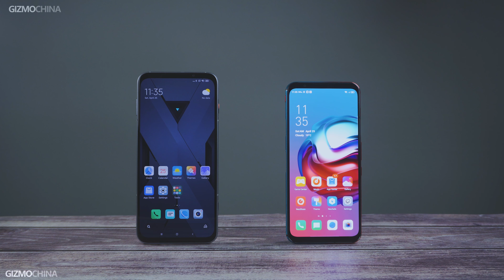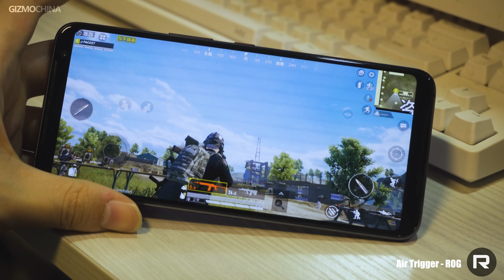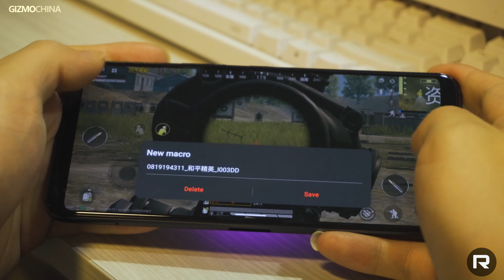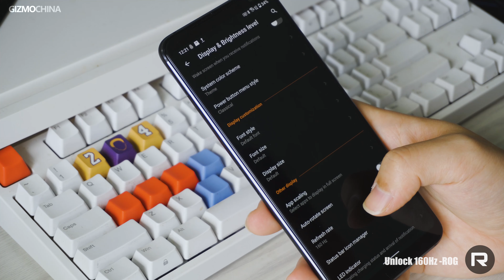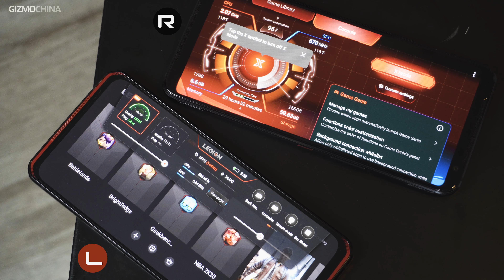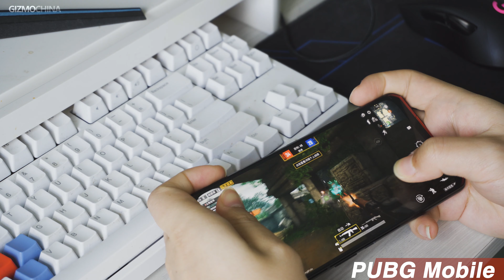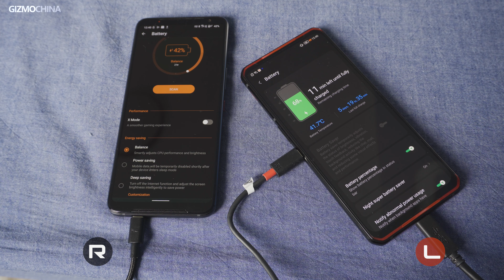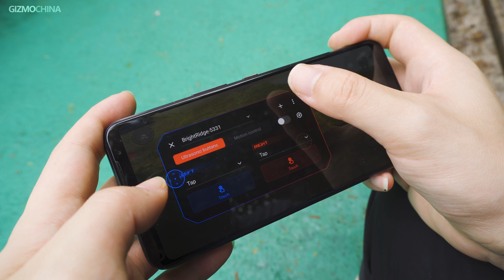ROG Phone 3 vs Lenovo Legion Pro comparison: the best 2020 gaming phone?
ROG and Lenovo's battle land was shifted to the field of the mobile market. who's going to win the race? The mature ROG Phone 3? or the aggressive Legion Pro?

Gizmochina brings you the best of Chinese technology from emerging smartphone companies, innovative startups, crazy smart home products, and revolutionary technologies.